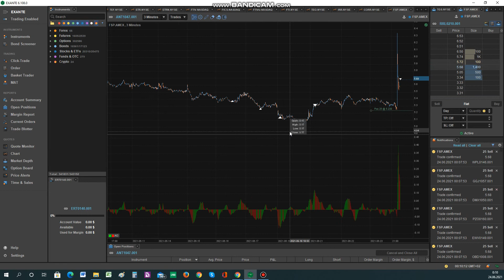FSP - идеальный вход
Рубрика